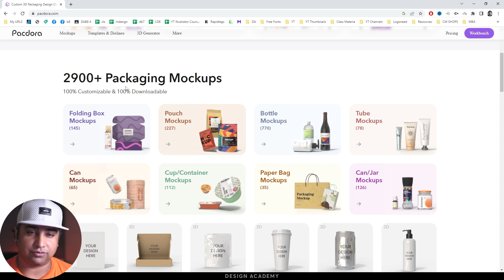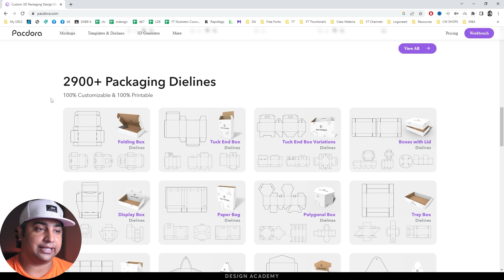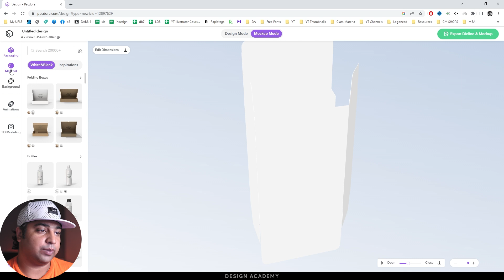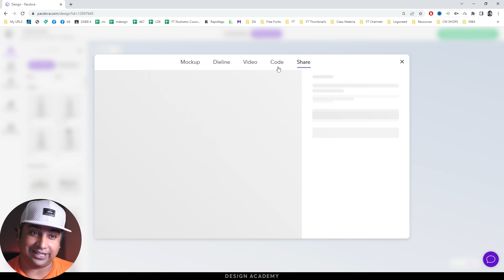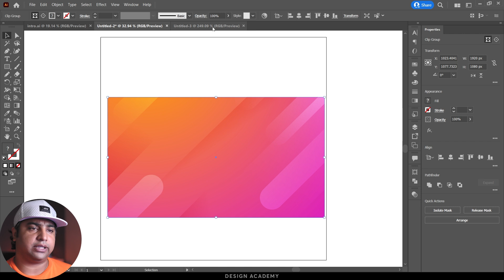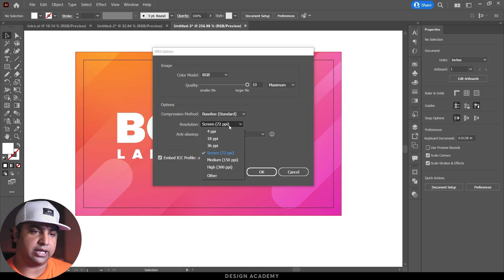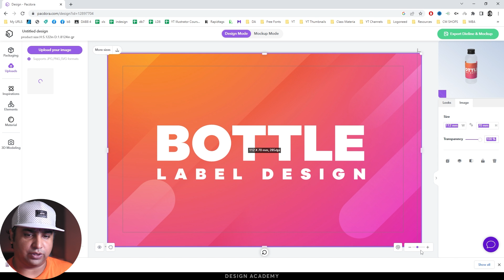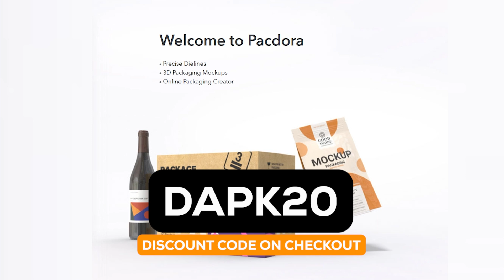How to Create 3D Packaging, Label Designs and Dielines using Pacdora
I will share a detailed method to create packaging design using an online software called Pacdora. It can help you generate hundreds of packaging designs and dielines. You can also download their dieline and edit it in adobe illustrator. You can sell these services on Freelancing Platforms to make money from packaging design. If you are a graphic designer then this is one of the best way to earn money online from Freelancing.